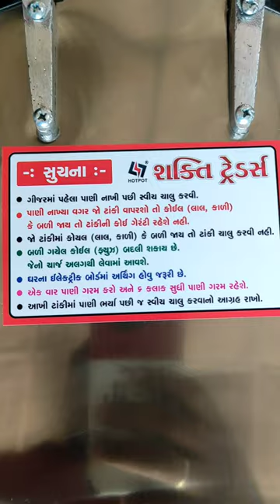Geyser shorts youtubeshorts shortvideo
Geyser

1 “SHAKTI” Hot Pot Geyser Tank

2 Insulated double jacket tank,

Stainless Fully Steel (SS) Body.

3 Tank Capacity 35 Liters

4 Full Tank (35 liters) of water is heated in 25 minutes

5 Water remain hot for maximum 5 / 6 Hours.

6 Heavy duty 2KW Copper Coil installed.

7 Product is manufactured with 100% shock proof safety measure.

8 Geyser burn 1 unit electricity in 30 min. of use.

9 1 Year warranty against any manufacturing defects from date of purchase.

10 Brand & Product Registered With Government Authority